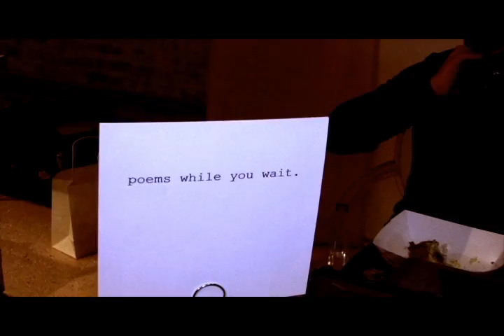APRIL IN FEBRUARY: April Francis: dose market_credstyle films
April Francis, founder of dose market and haute closet, shares the loves, likes and favorite finds that make her fashion style, as well as her business insight, totally original. Follow her as she gives a tour of her February dose "love" market.